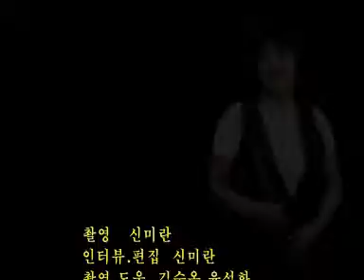kusinterview01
김은숙 화가의 바다그림 개인전 인터뷰 영상